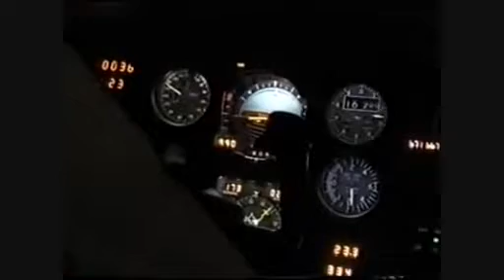Articolo 31 in aereo verso Palermo [VHS ARTICOLO 31 COSI' COME SIAMO]